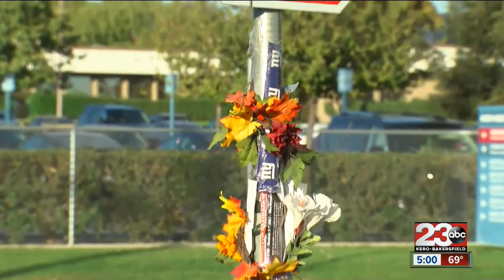Investigation into David Silva's death closed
Federal investigation into David Silva's death closed